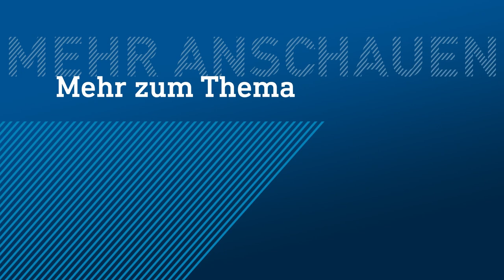Unterwasser-Rugby: Wenn du den Ball hast, dürfen dich alle attackieren | hessenschau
Denn für diesen Sport braucht man einen langen Atem. Unterwasser-Rugby, eine Sportart mit Vollkontakt, bei der so ziemlich alles erlaubt ist. Unser Reporter Jens Pflüger hat es in Pohlheim bei Gießen selbst ausprobiert.